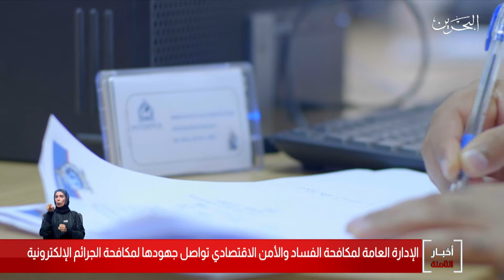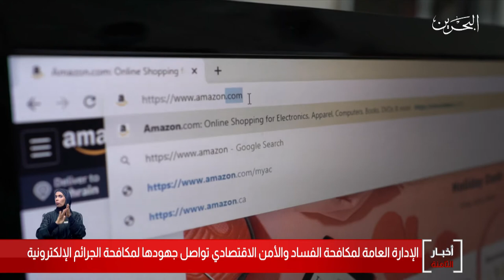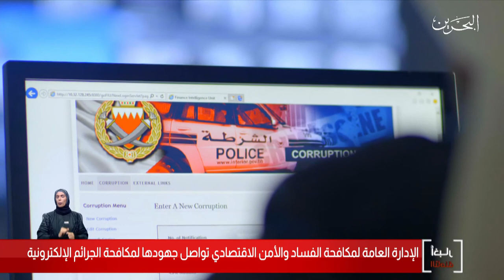البحرين مركز الأخبار : إدارة مكافحة الفساد والأمن الإقتصادي تواصل جهودها لمكافحة الجرائم الإلكترونية